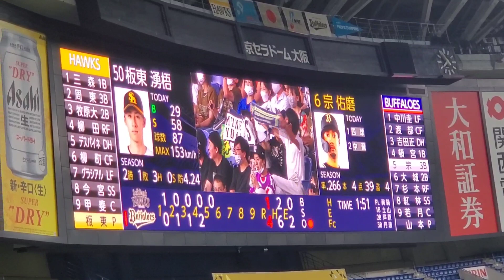20220910 宗佑磨 第3打席の登場曲【｢Five More Hours｣／Deorro, Chris Brown】 5回ｳﾗ ｵﾘｯｸｽ･ﾊﾞﾌｧﾛｰｽﾞ@京ｾﾗﾄﾞｰﾑ大阪･ﾚﾌﾄ外野下段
【｢Five More Hours｣／Deorro, Chris Brown】